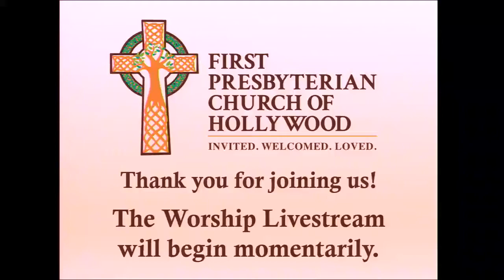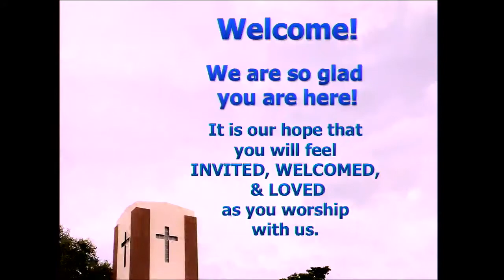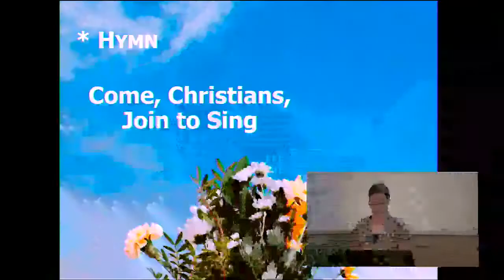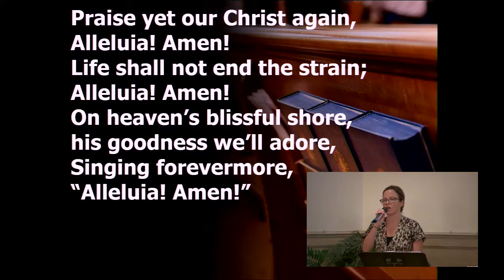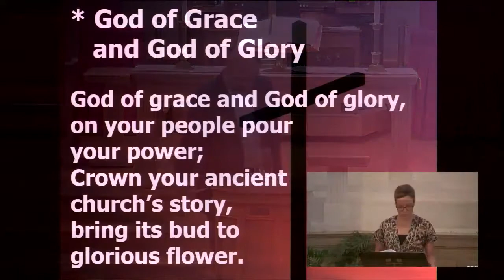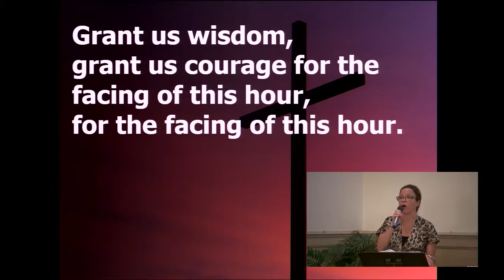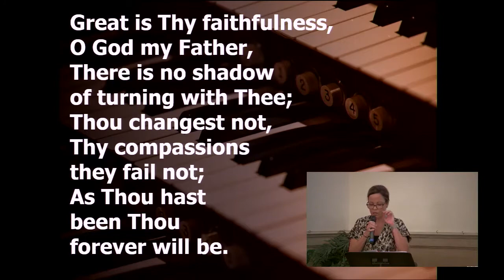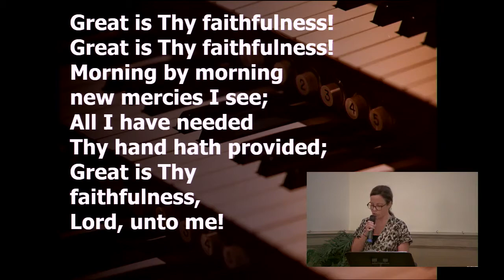In a Time of Big Choices, How Do You Choose Rightly? You Don't Go Here. Worship@fpcoh - 10-25-20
We live in a world of perilous choices, in which God could lead us to amazing new opportunities or if we don't choose rightly.  So how do you choose rightly.  You move out of the small worlds into the big world that God has created and saved.